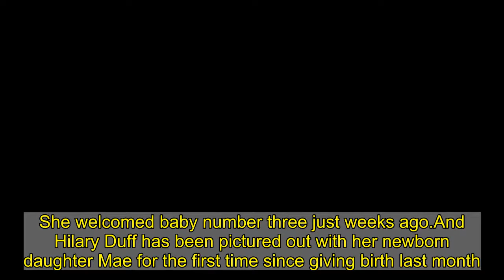Hilary Duff holds hands with daughter Banks as she leaves store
She welcomed baby number three just weeks ago.And Hilary Duff has been pictured out with her newborn daughter Mae for the first time since giving birth last month.The actress, 33, was spotted stocking up on Easter decorations with her daughter Banks, two, husband Matthew Koma, 33, and Mae at a Target in Los Angeles on Saturday.   Matthew did the honors of carrying their newborn daughter in her carrier as he pushed their cart full of groceries out of the store.Hilary was a vision of style as she left the store holding hands with her daughter Banks.  The former Lizzie McGuire actress was a vision of cool in a flowing butterfly print dress, Chloe sandals, and tan face mask covering her complexion.Gold hoop earrings injected a touch of glam, while beachy blonde waves enhanced the summery aesthetic.  She carried a delicious iced coffee whilst holding hands with her stylish little girl, who was outfitted in a striped top, blue leggings, and silver shoes.Her father Matthew did the heavy lifting, pushing their cart full of groceries out the door and baby Mae in her carrier.Matthew helped slow the spread of coronavirus in style, covering his face with a grey mask whilst layering up in a classic jean jacket, olive green slacks, and sneakers.   Hilary confirmed last month she had given birth to a baby girl named Mae James Bair as she shared a picture following her water birth on Instagram. 'We LOVE you beauty 3-24-21,' she captioned the stunning image. Hilary is already mom to daughter Banks with Koma as well as son Luca, eight, who she shares with ex-husband Mike Comrie.Hilary and Matthew announced their exciting pregnancy news in October 2020.They confirmed the happy pregnancy news with a sweet boomerang on Instagram , writing: 'We are growing!!!' Mostly me ...'